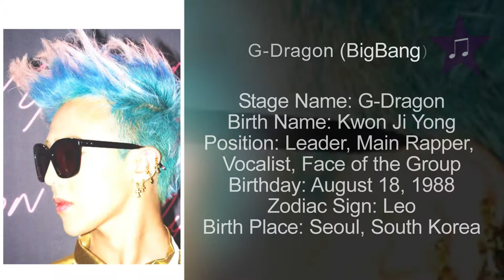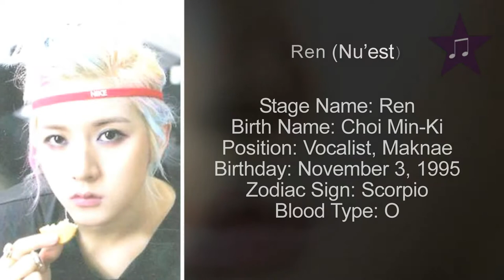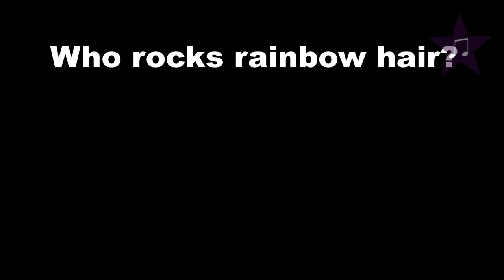Who rocks rainbow hair? | KPOP Boy group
Cyan, yellow, green, blue… what color should you pick for your hair when there are so many beautiful, bright colors out there? But who said you have to choose just one when you can have them all or combine several of them to your heart’s content? That’s what these guys thought, and the result is stunning.
Let’s see which Kpop boy group idol looks best with rainbow hair (multicolored hair).
 G-Dragon (BigBang)
 Key (Shinee)
 Baro (B1A4)
 L.Joe (Teen Top)
 Ren (Nu'est)
 Zelo (B.A.P)
 Sehun (EXO)
 Rap Monster (BTS)
 BamBam (GOT7)
 Minhyuk (Monstax)
 THE8 (Seventeen)

Who rocks rainbow hair? (Kpop male version)